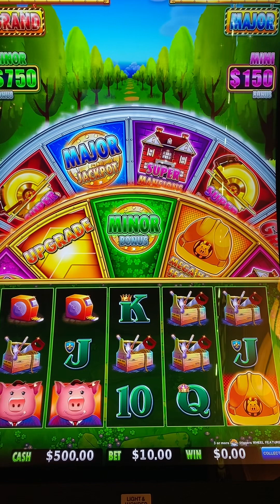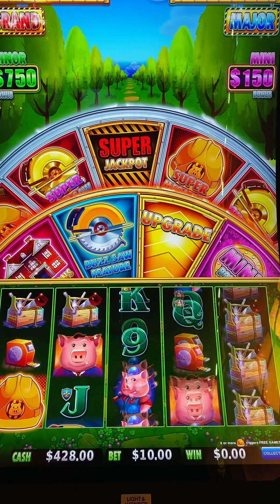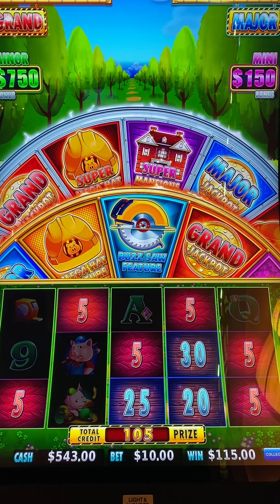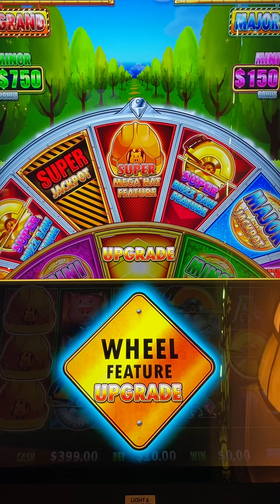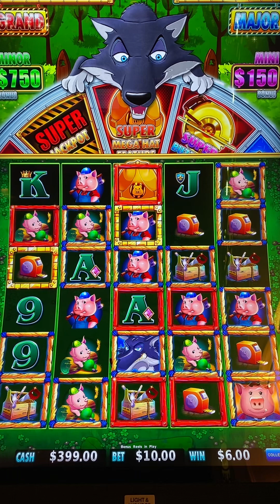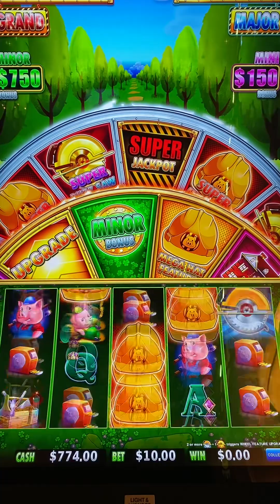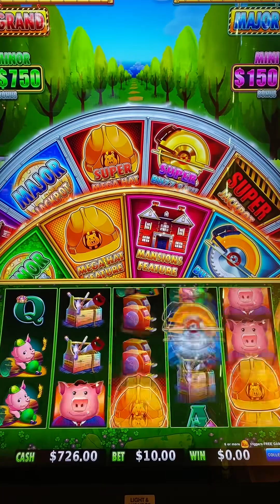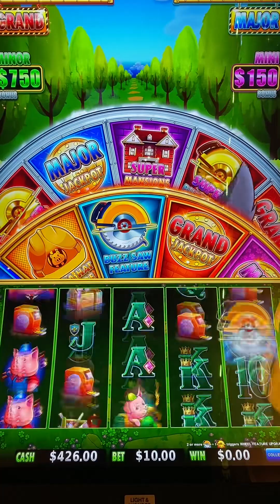I asked for golden buzz saw and got it but was kind of a Sando! Huff n EVEN more puff 💨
I’m playing at Harrah’s so cal.$10 bets. Got 2 bonuses but weren’t the greatest.